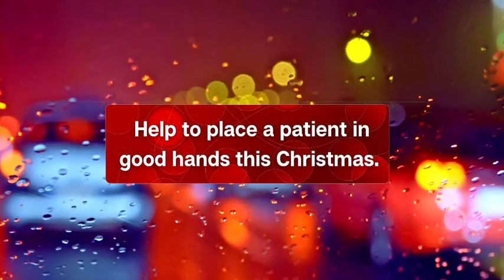In good hands this Christmas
Many patients describe their immense relief when they hear the sound of the approaching Devon Air Ambulance aircraft.
That relief comes from knowing that they are in Good Hands.
Our crews bring specialist critical care, by land and by air, to patients in life-threatening situations, in Devon and beyond - 365 days a year.
Many families every year are kept together and supported thanks to the swift and specialist response from our crew.
But this is only possible thanks to the continued support of the communities we serve.